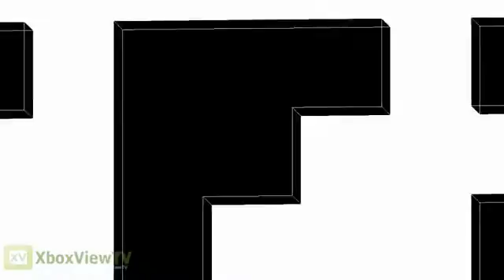FEZ Long Video Screenshot 02 Trailer1101